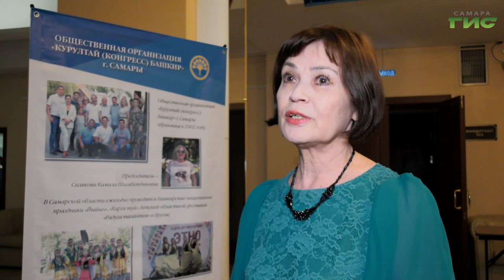Башкирский народный ансамбль танца "Ляйсан" отметил юбилей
20 лет дорогой песни и танца. Башкирский народный ансамбль "Ляйсан" отметил юбилей. На сцене дома культуры "Победа" артисты показали  свои лучшие номера. Репортаж с концерта подготовила Ксения Баканова.